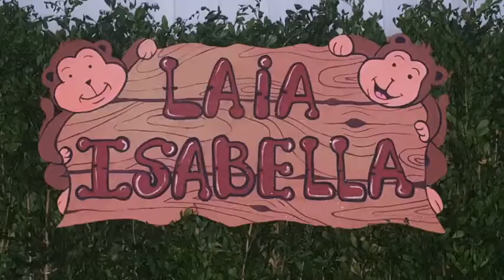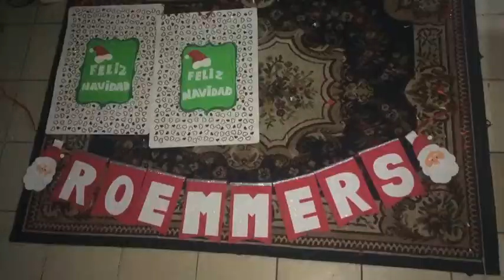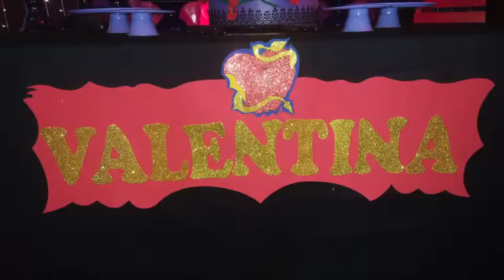Trabajos en goma eva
trabajos en goma eva (foami), pintura etc